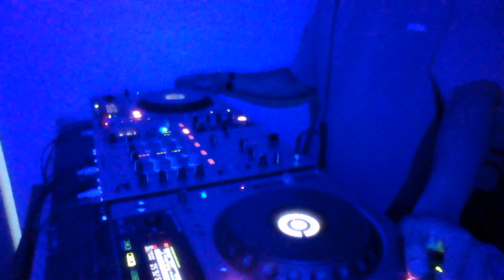Sanubari Trance 21.12.2023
Track ID:
Zara Taylor, Andy Jornee - Hypnotize (U7FutureTrance) 00:00
NG Rezonance, Avaxx, Coulson (UK) - Relentless (Extended Mix) 04:51
Kriess Guyte - XTC (Extended Mix) 06:45
Nu Spirit - Rise of the Phoenix (Extended Mix) 09:43
Pink Pig - Recall the Past (Extended Mix) 11:18
Alexey Litunov - The Time (Club Version) 16:36
mv.screamer - Outlander (Original Mix) 18:04
Brent Rix - Cycles (Extended Mix) 20:50
Liam Wilson - At That Point In Time (Extended Mix) 22:11
Ciaran McAuley - Love Wins (Alex M.O.R.P.H. Extended Remix) 27:13
Jason Gray, Chris Diesel - Unity (Extended Mix) 28:48
KCB, Thomas Knight - You Lift Me Up (Extended Mix) 29:30
Kenny McAuley, Conor Holohan - Eternal Awakening (Extended Mix) 31:47
Nick van Kukaj - Take Off (Original Mix) 33:37